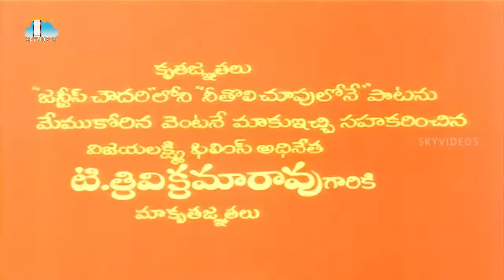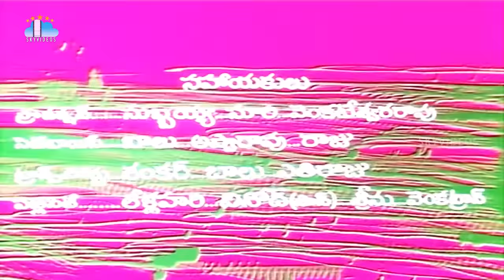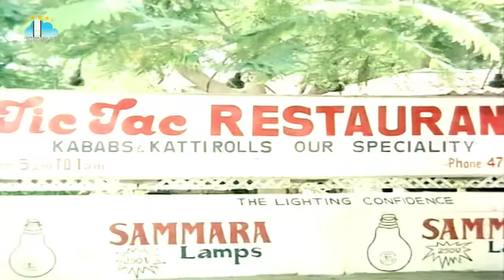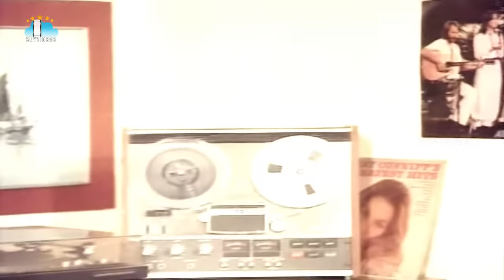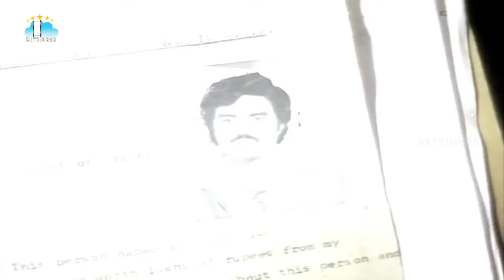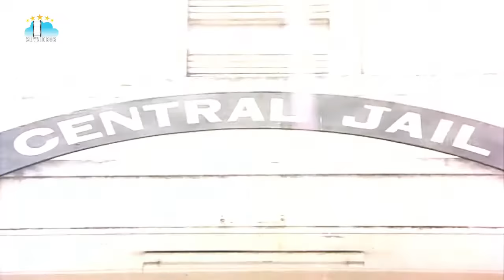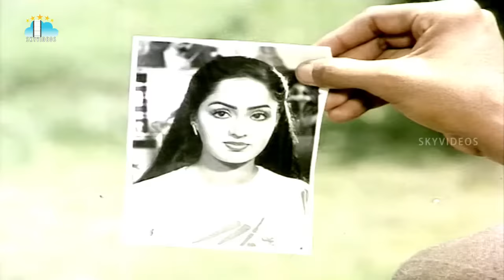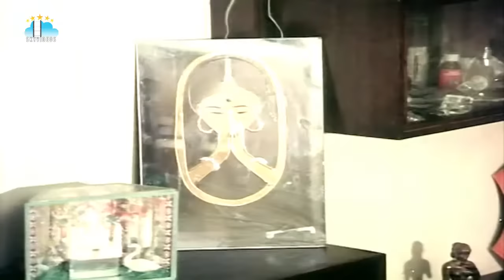Nippulanti Manishi (1986) Full Movie || Balakrishna | Radha | Sarath Babu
Watch & Enjoy NippulantiManishi Telugu Full Movie Exclusively on SkyVideosTelugu Channel, Nippulanti Manishi is a 1986 Telugu, Action film produced by Midde Rama Rao on Sri Rajalakshmi Art Pictures banner and directed by S.B.Chakravarthy. Starring NandamuriBalakrishna Radha, Sarath Babu in the lead roles and music composed by Chakravarthy

Story:

Parasuram (Nandamuri Balakrishna) & Vijay (Sarath Babu) are childhood, close friends. When Vijay is unable to pay his exam fees, Parasuram assists him, and as a result, Vijay does well, is able to study further, becomes an IPS Officer, and is subsequently hired as the Superintendent of Police, while Parasuram re-locates, years later, Parasuram has taken to crime in a big way. He kills a big politician son, Raja (Raj Varma), who had killed, his lover Radha (Radha) his betrothed, but the Police are unable to find evidence to arrest him. Now Police appoints Vijay to intervene and arrest Parasuram, and as a result, Vijay, relocates along with his wife, Lakshmi (Rajya Lakshmi), and sister, Aasha (again Radha) who looks alike Radha. Vijay finds out that Parasuram is none other than his childhood friend, but does eventually arrest him for abducting and sexually molesting Swapna. Vijay believes that the charges against him are false and trusts Parasuram fully. But the Court finds Parasuram guilty and sentences him to seven years in jail. Betrayed and upset with Vijay, an embittered and vengeful Parasuram is discharged from prison after his sentence, determined to molest Aasha and make Vijay's life a nightmare.